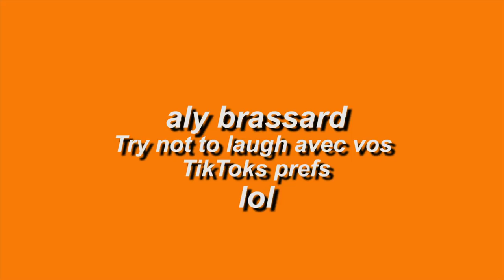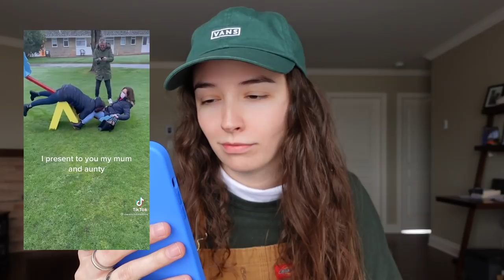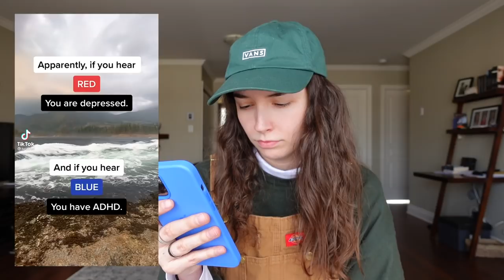ESSAIE DE NE PAS RIRE avec VOS TIKTOKS PREFS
Wasssssuppppp, hésitez pas à essayer le « Try Not to Laugh » avec moi, feel free de me dire en commentaire cmb de fois vous avez ris à cause des tiktoks hahhaha!

Laissez en commentaire d'autres TikTok drôles pour la PART 2 :) (soyez pas gênés envoyez moi vos tiktoks lolol)